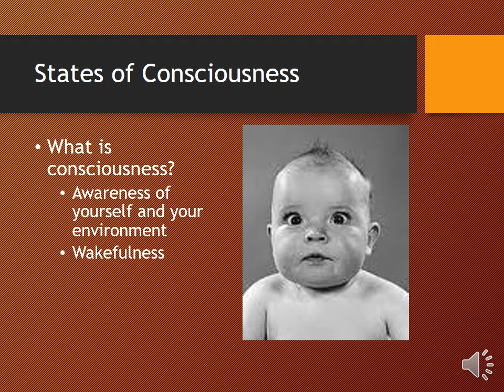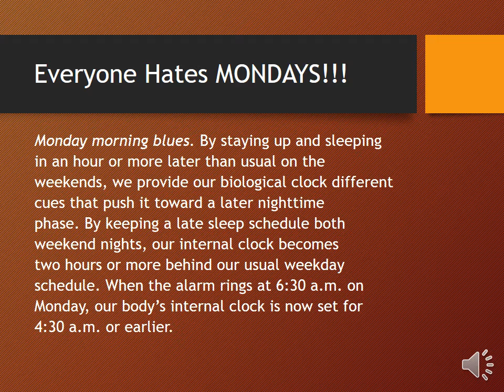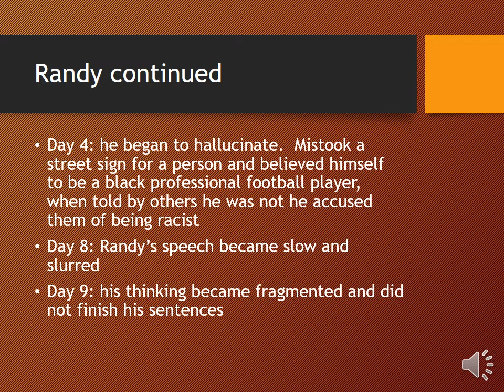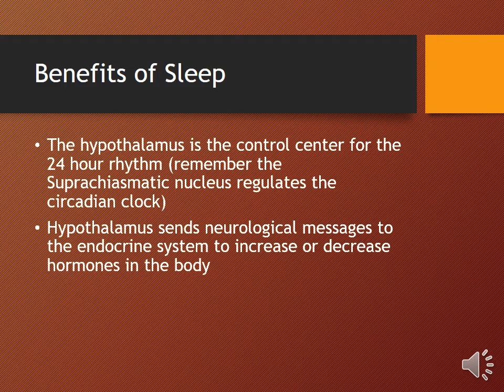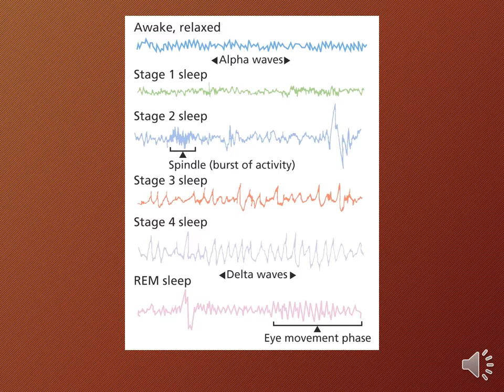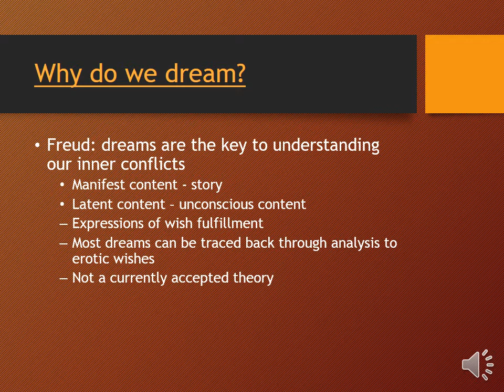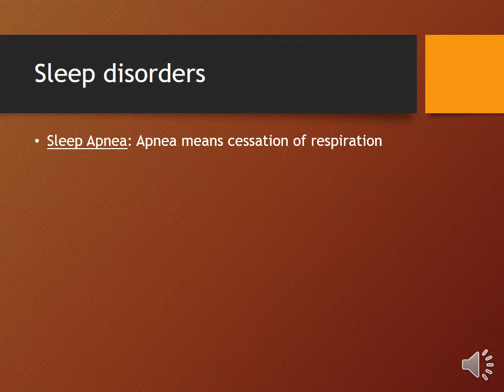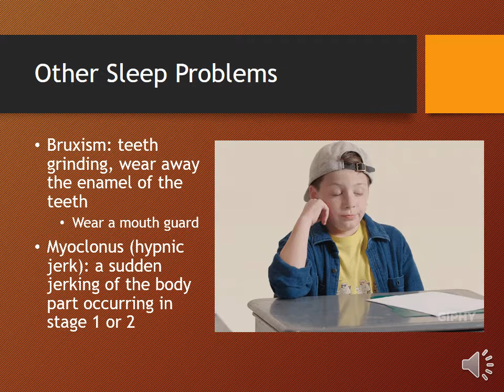Sleep, Dreams, and Body Rhythms Lecture Murphy